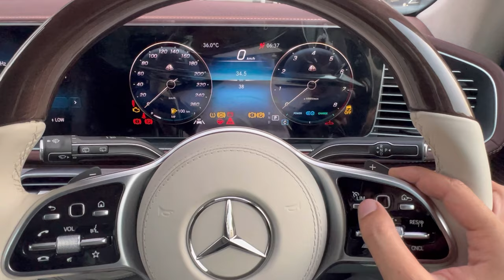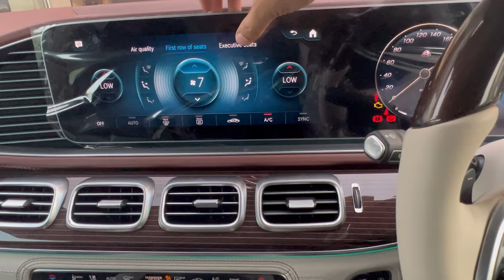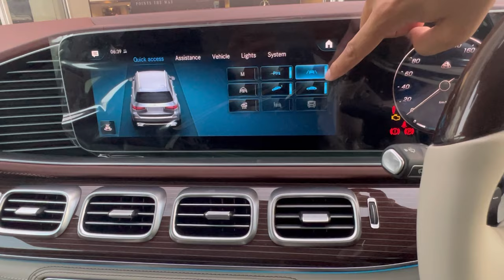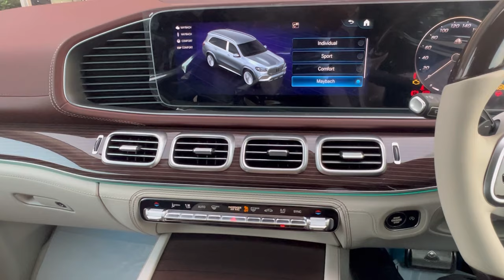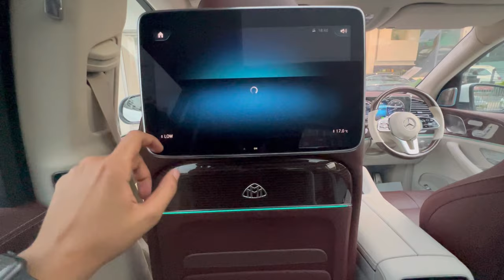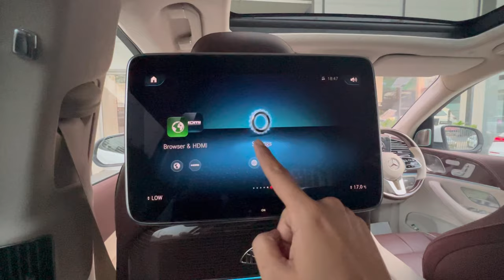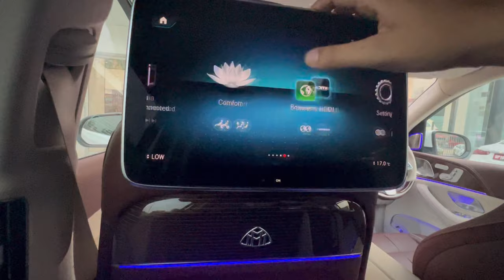Mercedes Benz GLS Maybach India (Hindi) Walkaround & Features Review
Mercedes Benz GLS Maybach India (Hindi)
Walkaround // Loadings // Features // Review // Options // Specifications

Price Starts from Rs. 2.47Crores

Silver Arrow Mercedes Benz
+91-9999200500